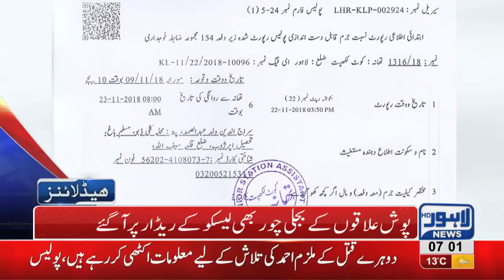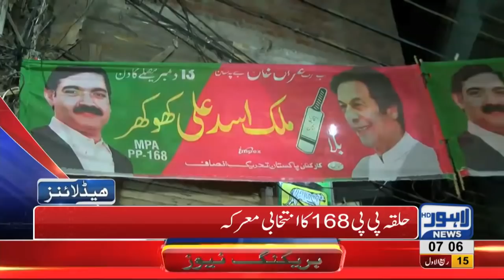07 AM Headlines Lahore News HD – 24th November 2018